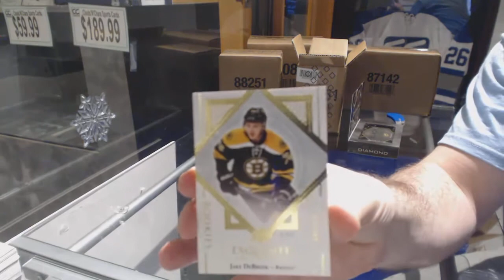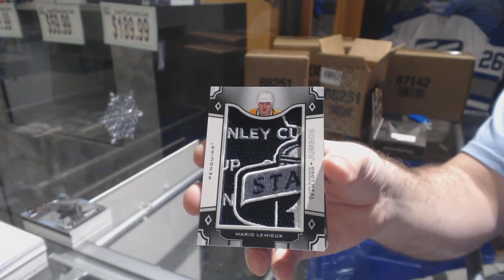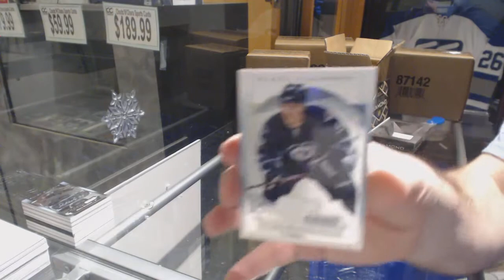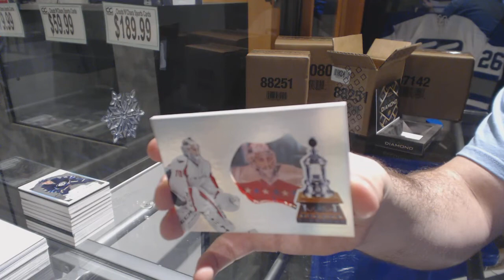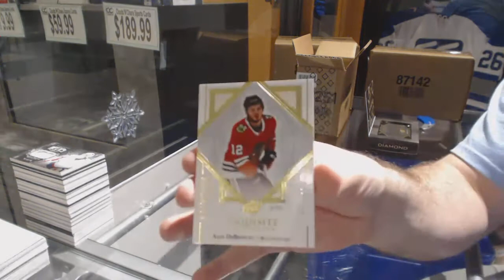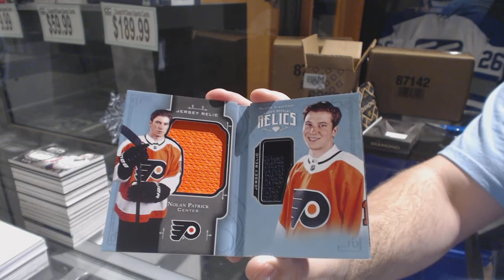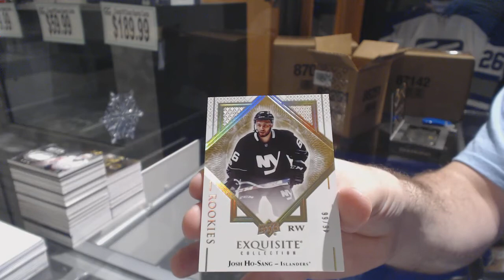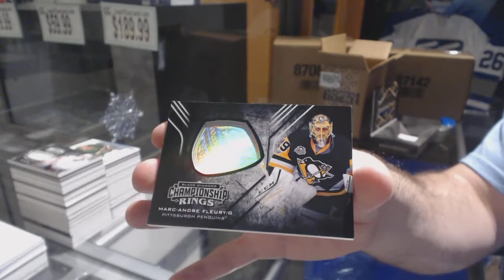17-18 UD Black Diamond Hockey 10 Box Case Break - C&C GB#8107